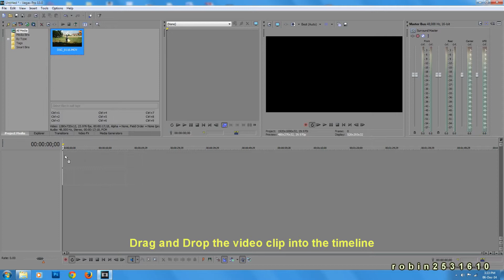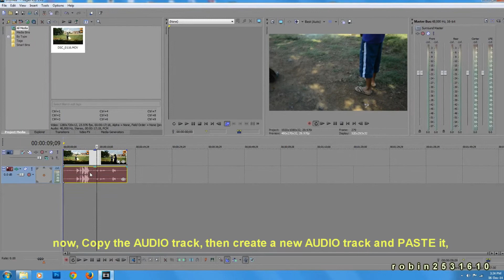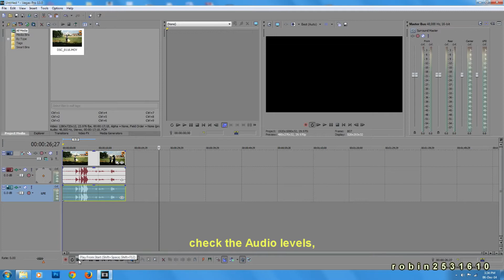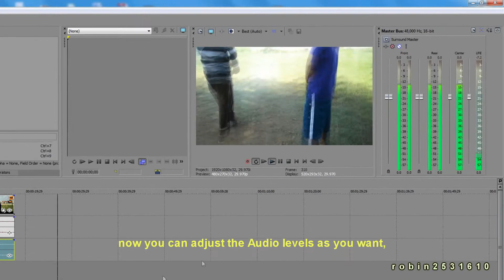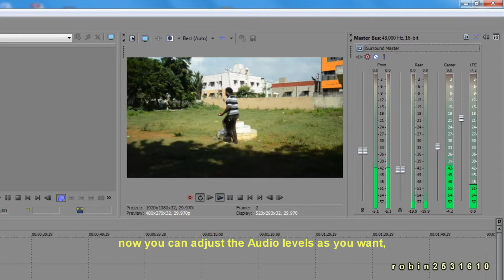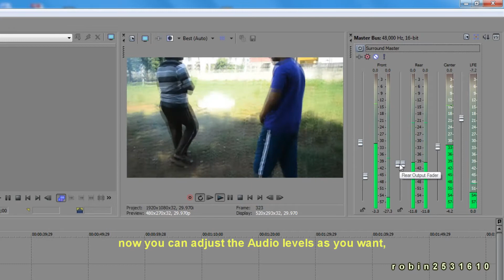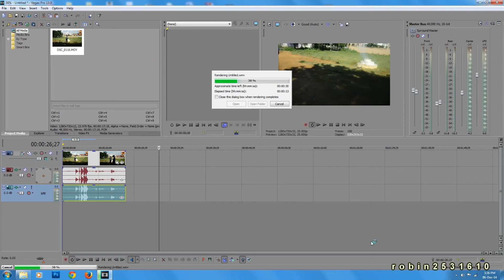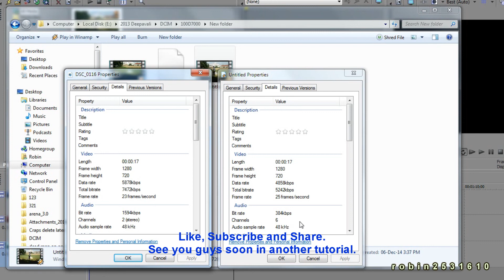HOW TO CONVERT NORMAL STEREO VIDEO TO 5.1 VIDEO (SONY VEGAS)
How to convert your normal stereo to 5.1 video. By using Sony Vegas. Easy way to convert your normal 2 channel to 5.1 channel.

2 channel to 5.1 channel